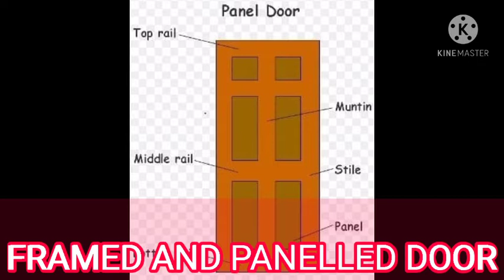VARIOUS TYPES OF DOOR'S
BATTENED DOOR
BATTENED AND LEDGED DOOR
BATTENED LEDGED AND BRACED DOOR
FRAMED AND BRACED DOOR
FRAMED AND PANELLED DOOR
GLAZED AND SASH DOOR
SLIDING DOOR
FLUSH DOOR
REVOLVING DOOR
ROLLING DOOR
COLLAPSIBLE DOOR
SWING DOOR